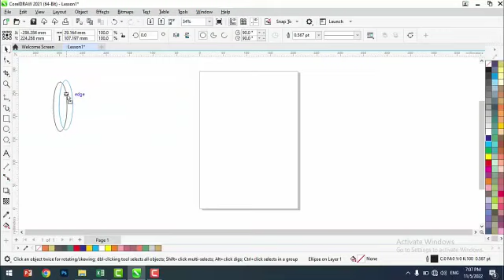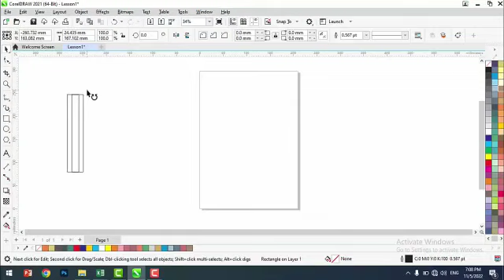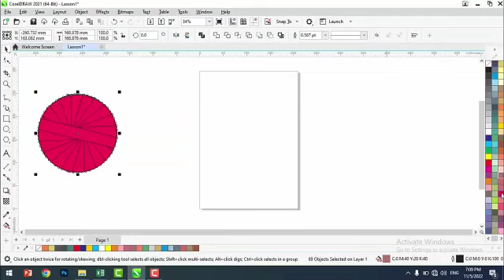Corel DRAW 2021 Duplicate concept|4th Lecture in pashto